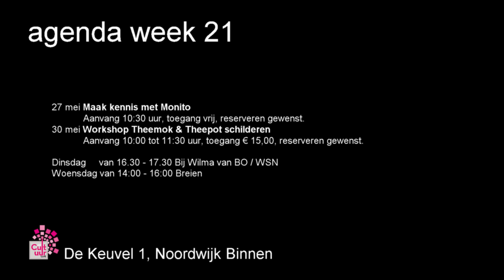Cultuurcafé Noordwijk: agenda 25 t/m 31 mei 2017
De wekelijkse aflevering van de evenementen bij het Cultuurcafé.
TV-uitzendavond bij Bo – de Bollenstreek Omroep – 24 mei 2017